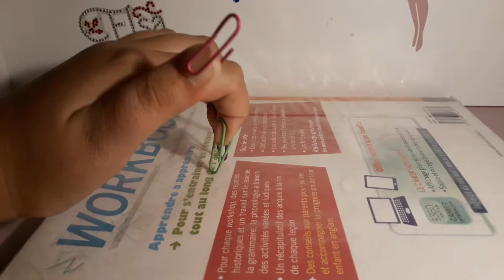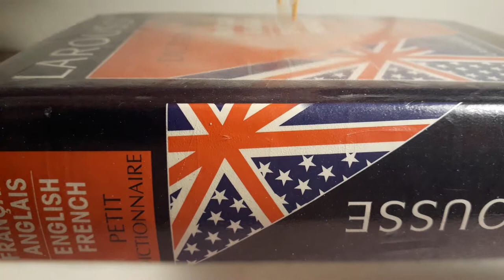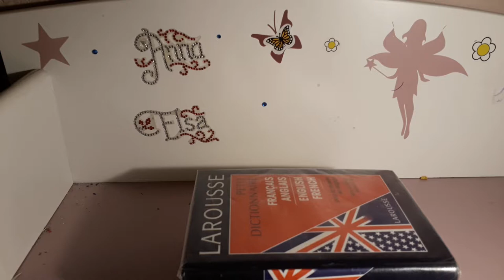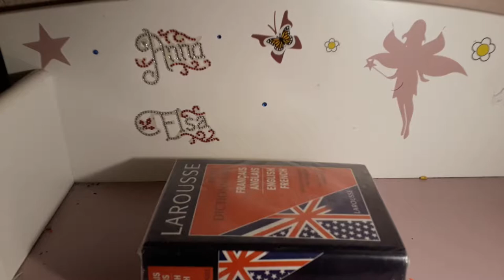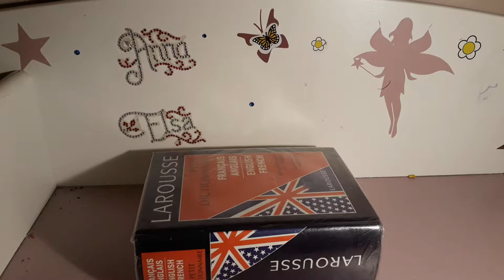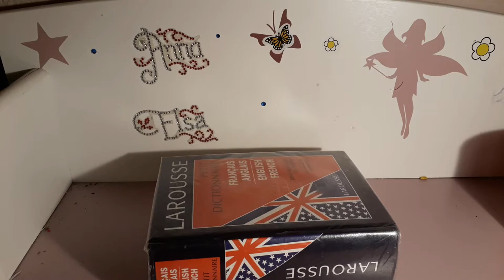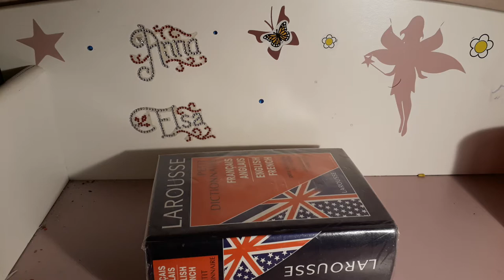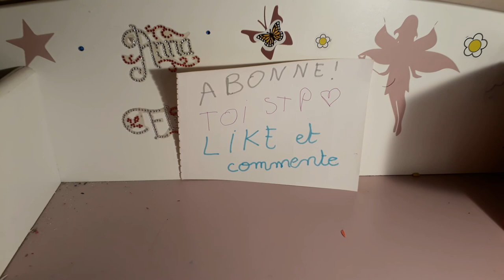Asmr❤- Tapping avec trombone